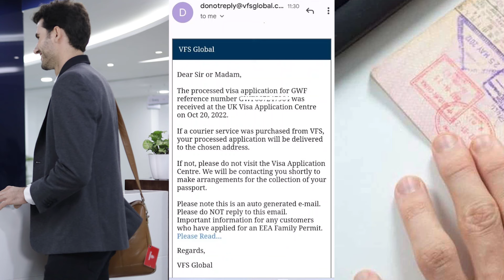UK VISA APPROVED | Delayed Tactics, by VFS GLOBAL | 5th Of April 2024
UK VISA & IMMIGRATION is an Overseas Education & World Wide Immigration Consultancy firm working Since Jan 2005 .

If you have submitted the required documents including Passport to VFS Center Pakistan to go to UK and want to know the status of the application, then watch the full video.

Track your Passport Application :

How you track your passport application depends on how you applied for it.

If you applied online via GOV.UK
You can track your application immediately if you applied online and your application reference .

If you applied at the Post Office using the Digital Check and Send service
After applying at a Post Office branch you can track your application.

You used this service if:

The Post Office took your photo for you
Your application reference begins with ‘POD’
If you filled in a paper form
Call the Passport Adviceline to track your application if you applied for your passport:

By filling in a paper form, at the Post Office using Check and Send .
When you call, select option 1 and enter either the:

10-digit barcode number from your application form
9-digit number on your receipt if you applied at the Post Office
Passport Adviceline .
From outside the UK: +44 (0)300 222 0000 .
Textphone: 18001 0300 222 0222 .
Saturday, Sunday and UK bank holidays, 9am to 5:30pm .